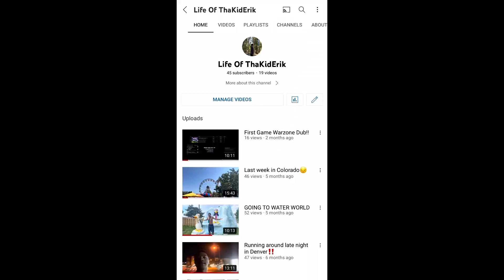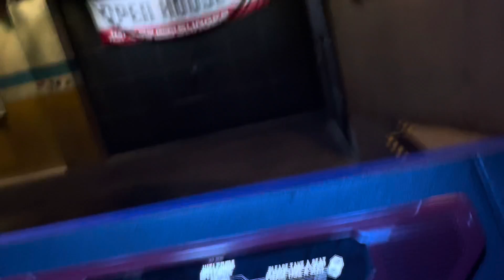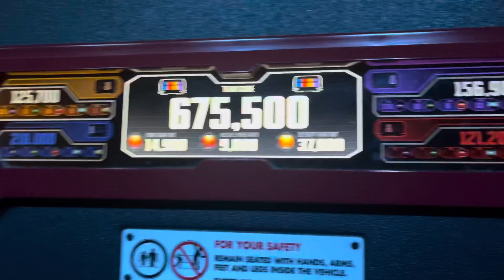Christmas Eve at Disneyland (day3)